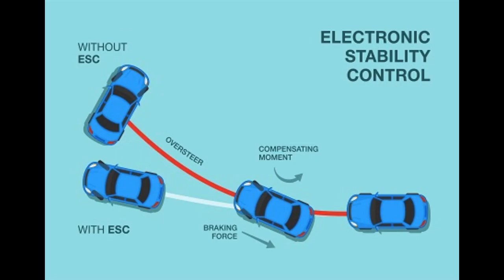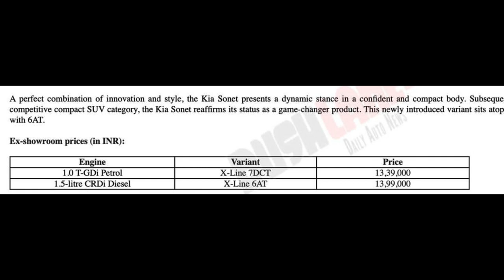New KIA SONET X line variant launched | Watch detailed video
Hello.
Today KIA motors India launched new X line variant of their compact SUV SONET 2022. This new SONET X line variant do not get any new features or updates. It just gets some cosmetic changes from exterior as well as from interior. Also there is no changes in engine options. This new SONET X line variant comes with 1L Turbo petrol engine and 1.5L diesel engine. The prices of new X line variant for turbo petrol variant starts from 13.39lakh while the diesel variant it starts from 13.99lakh.